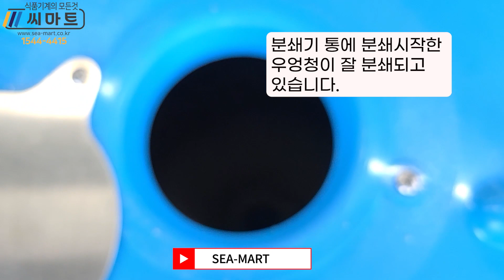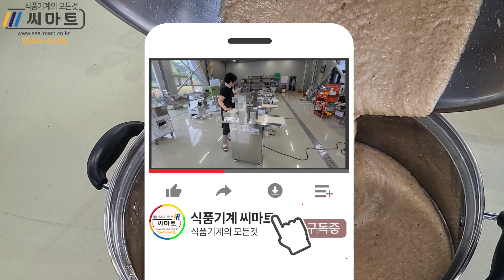푸드분쇄기 대용량푸드믹서기 SMT-288 우엉청분쇄하기 식품기계테스트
​@seamart24  식품기계방문 예약 테스트 신청 및 구입문의 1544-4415

푸드믹서기 대용량푸드믹서기 SMT-288 우엉청분쇄하기 대용량분쇄기 식품기계테스트